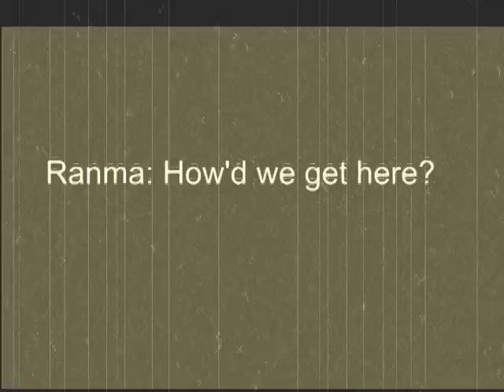Ranma 1/2 abridged episode 8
Shampoo makes her appearance... and Ryoga gets a boner